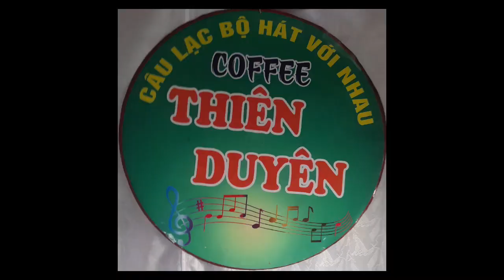Số Anh Nghèo - tr bày: Sulin